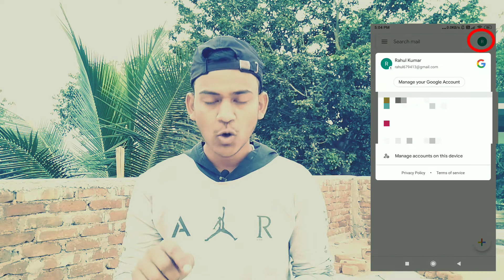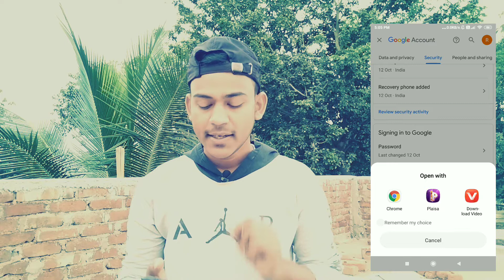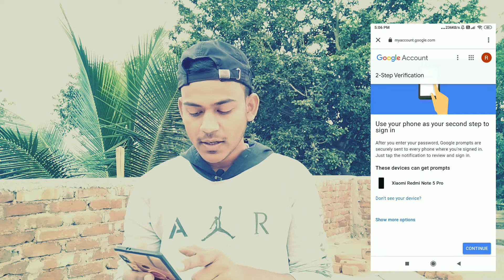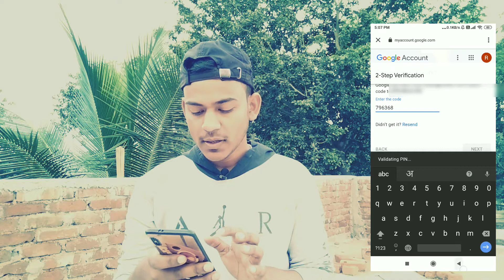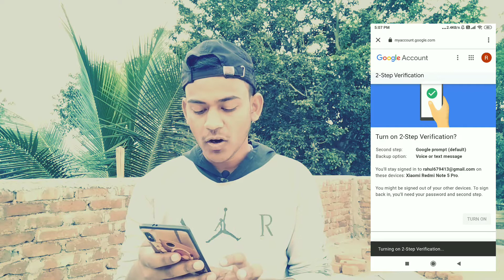ये सेटिंग कर दो जीमेल आईडी कभी भी हैक नही होगा - How To Setup Two Step Verification In Gmail Account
Hello dosto mera naam hai vinay kumar aur mein aap sabhi ka swagat karta hun Hamare YouTube channel mein !
Doston is video per maine bataya hai gmail ka ek setting ke bare mein agar aap is setting ko kar lete ho to koi bhi hacker aapka gmail account ko kabhi bhi hack nahin kar sakta agar aap bhi apna gmail account ko safe rakhna chahte hain to is video ko jarur dekhen